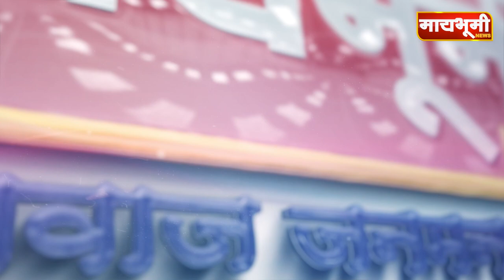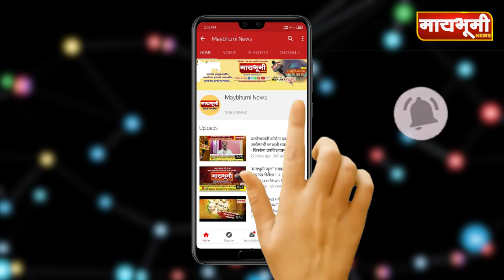५ के.व्ही.च्या ट्रान्स्फार्मरला उर्जा राज्यमंत्री ना.प्राजक्त तनपुरे यांच्याकडुन तत्काळ मान्यता